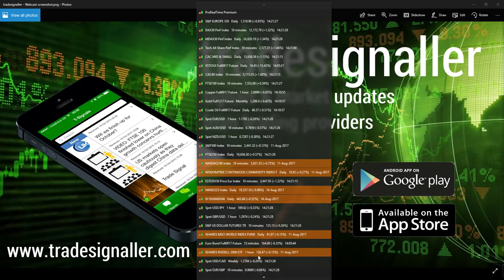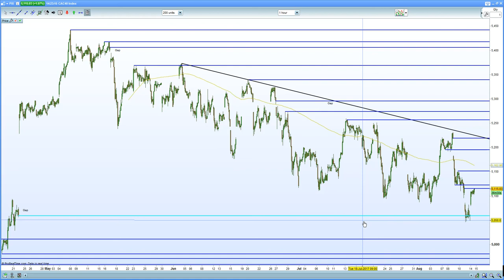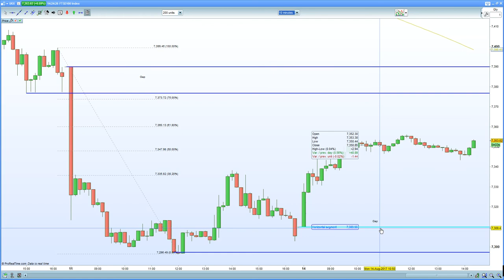FTSE 100, DAX 30 , CAC 40 short squeeze higher ..ignore Charlottesville terror.